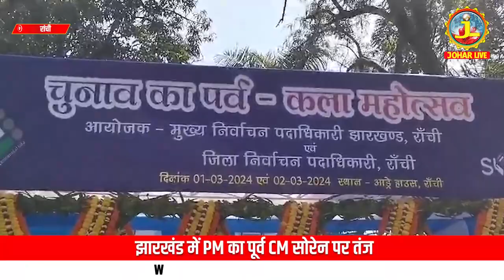चुनाव का पर्व : हुनरमंद कलाकारों ने चुनाव थीम पर बनाई पेंटिंग, फैमिली वोटिंग की अपील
हमारे यूट्यूब चैनल JOHAR LIVE पर आपका स्वागत है. यहां आपको मिलेगी  झारखंड/बिहार की लेटेस्ट खबरें, पॉलिटिकल उठापटक, मनोरंजन
की दुनिया, खेल-खिलाड़ी, फिल्म रिव्यू, एक्सक्लूसिव वीडियोज़ और सेलिब्रिटीज़ के साथ बातचीत और साथ ही बहुत कुछ.
Here you will find the latest news of  Jharkhand/Bihar,
political upheavals, world of entertainment, sportspersons, film reviews, exclusive videos
and interactions with celebrities and much more.